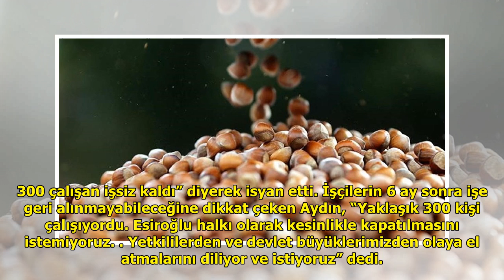İtalyan şirketin satın aldığı fındık fabrikası kapatıldı, 300 işçi işsiz kaldı